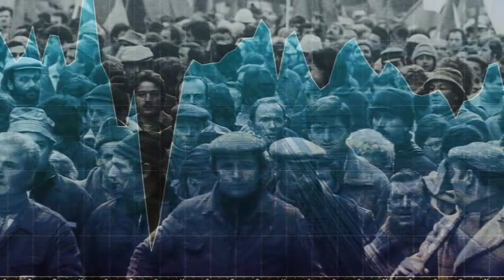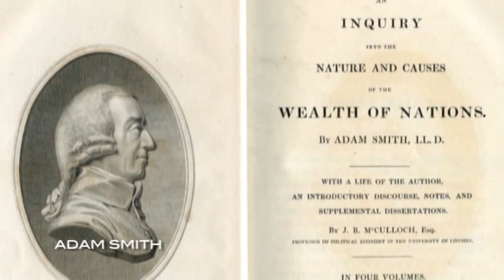15 -- Il modello economico liberista -- Luigi Zingales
Il termine "stagflazione" nasce negli anni '70 per descrivere gli effetti sulle economie occidentali dello shock petrolifero del 1973.
Era l'anno della guerra dello Yom Kippur in Medio Oriente, quando gli stati arabi produttori di petrolio imposero un contingentamento delle forniture per punire gli stati occidentali sostenitori di Israele.

L'effetto fu un connubio che molti allora considerarono inspiegabile: l'aumento dei prezzi dei beni di consumo, cioè l'inflazione, insieme alla stagnazione dell'economia.
La coesistenza di questi due fenomeni metteva in crisi le teorie economiche allora più diffuse, che consideravano la crescita dei prezzi un effetto della crescita economica, una specie di male necessario.